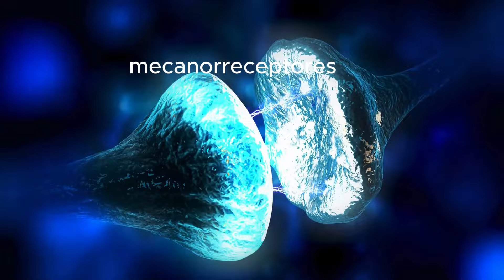¡Descubre la Verdad Oculta! Neuroinflamación: La Causa Real Detrás del Dolor, Ansiedad y Depresión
¿Sabías que lo que has estado experimentando podría no ser depresión, ansiedad o fibromialgia, sino neuroinflamación?
En este video, revelamos la verdadera causa detrás de esos síntomas que muchos atribuyen a problemas psicológicos.Un viaje para entender qué es la neuroinflamación, cómo afecta tu cerebro y cuerpo, y qué puedes hacer para combatirla.
Aprende sobre la conexión entre tu intestino y tu cerebro, los mejores alimentos y suplementos para reducir la inflamación, y escucha testimonios de personas que han transformado su salud.
 ¡No te pierdas estos consejos que podrían cambiar tu vida!